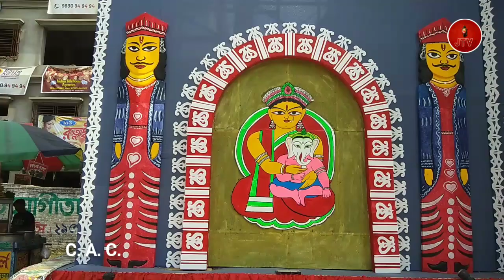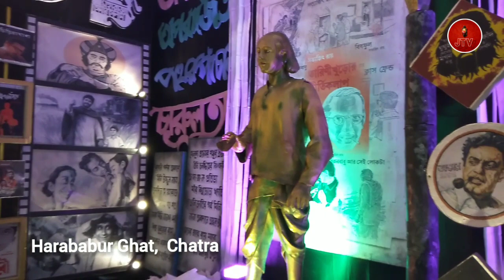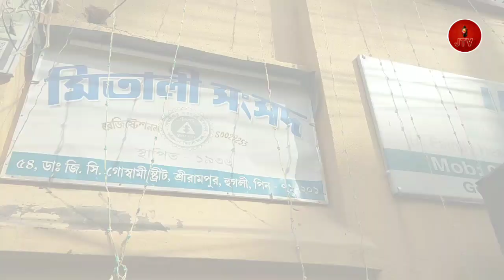Serampore Durga Puja Parikrama 2023 I Episode 2 I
Serampore Durga Puja Parikrama 2023

Serampore durga puja 2023
Serampore chatra durga puja 2023
Serampore durga puja tour
all durga puja of Serampore